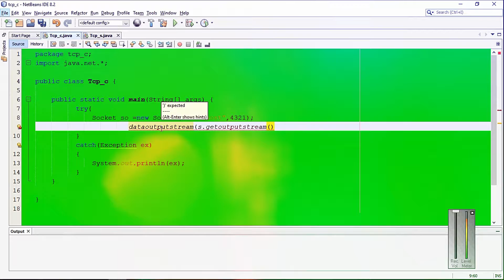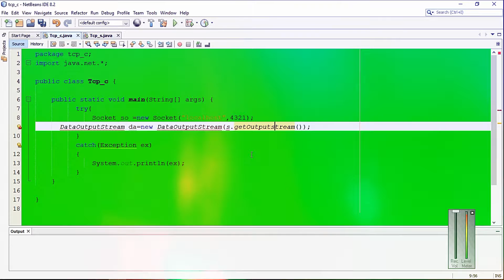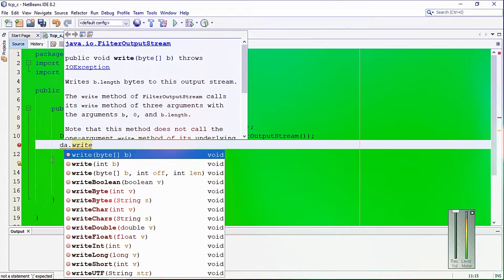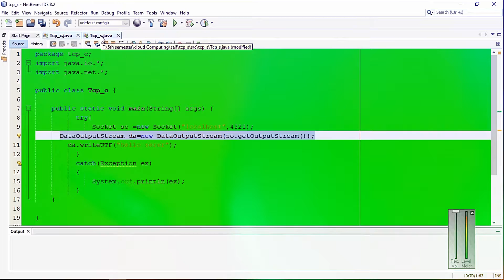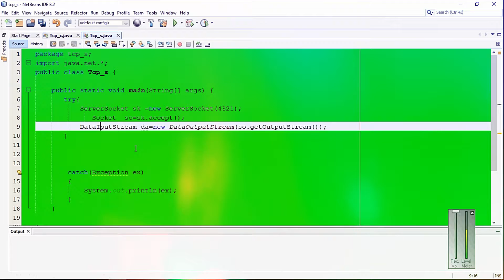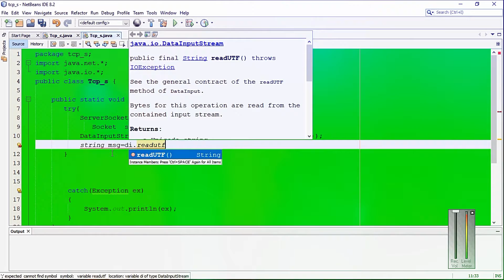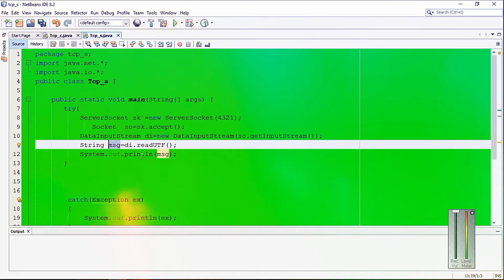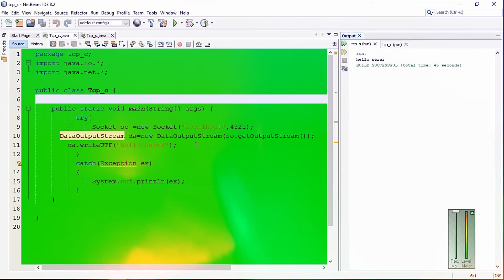How to send message from client to server in java (TCP) | urdu hindi | one side communication |part7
Title:- How to send message from client to server in java (TCP) | urdu hindi | one side communication |part7

Topics Covered in this Video (Try to Ignore this):
Analysis of the constraints and capabilities of distributed, heterogeneous, largescale information-sharing systems.
Analysis of the constraints and capabilities of distributed, heterogeneous, largescale information-sharing systems. (Cont)
Demonstrate an appreciation of the problems that can arise in the development of large-scale, heterogeneous, distributed applications.
Cloud Concepts & Technologies: Virtualization
TCP/IP in distributed system
TCP/IP-based Network Communication in Java
Implementation of TCP/IP using Java
UDP-based Network Communication in Java
A practical example of UDP in Java
Implementation of UDP in Java
JAVA Remote Method Invocations (RMI)

JAVA Remote Method Invocations (RMI) – Revised

Implementation of RMI in Java

Service-Oriented Architecture
Service-Oriented Architecture- Revised
Revision for mid term
Mid Term Examinations
Extensible Markup Language XML and JAXB

Extensible Markup Language XML and JAXB- Revised
Implementing SOA JAX-WS Web Services

Soap Web Services
Building SOA Services using JAX-WS
Programming Model of SOA at the Server Side

Client Side Programming- Java SE
Representational State Transfer RESTful Web Services

REST and HTTP
REST VS SOAP
The Semantic Web (Web3.0)  &  the Linked Data Cloud
Ontology tree & Sentence Structure
The World Wide Web and Semantic Web
Semantic Web Stack (detailed)
Course project submission and presentation